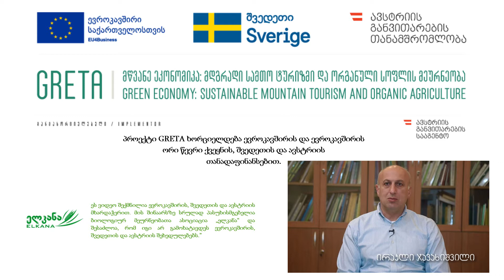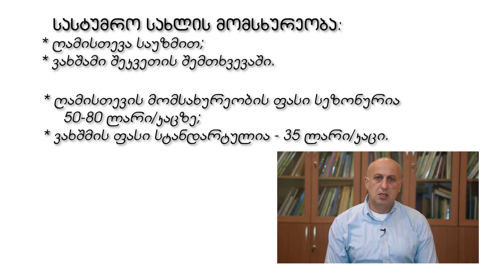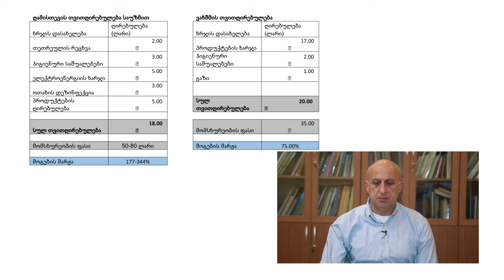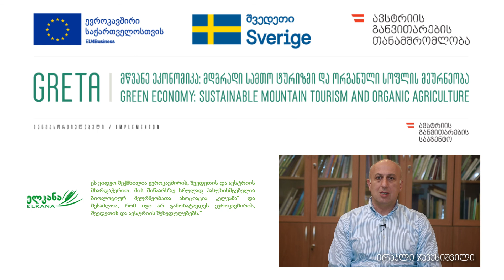1.10 ფინანსური ინფორმაცია